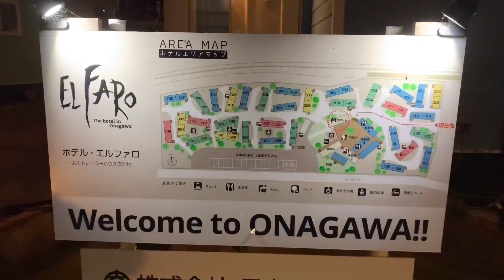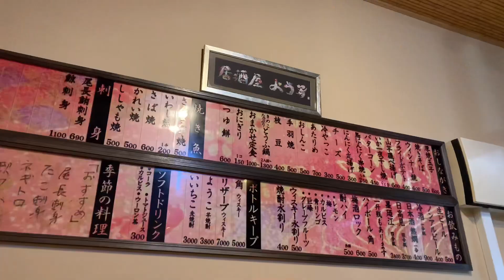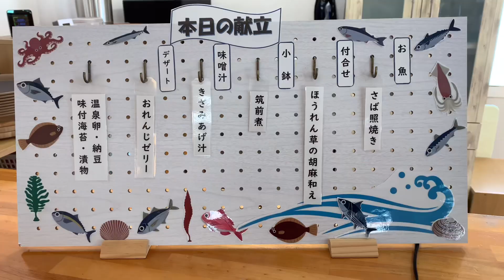宮城 女川 エルファロ